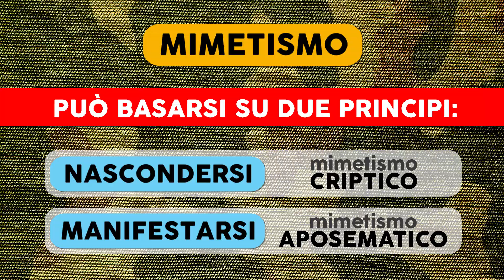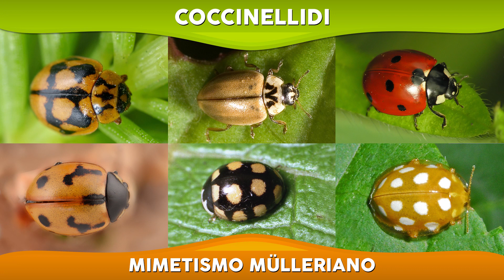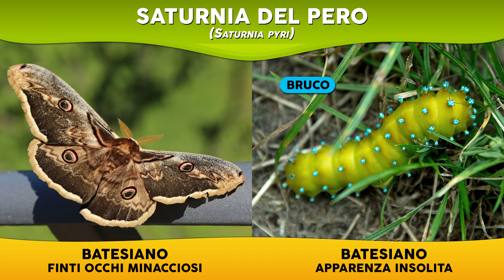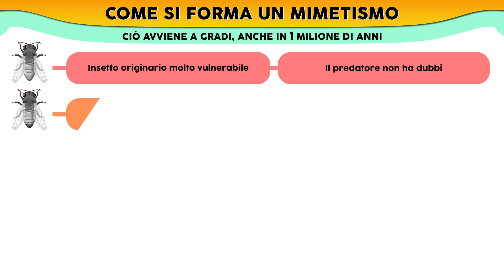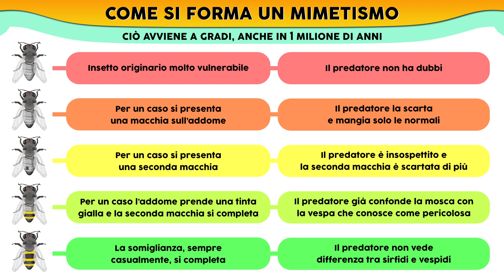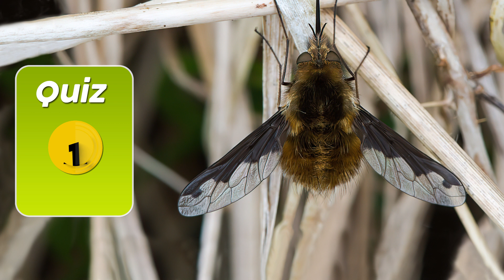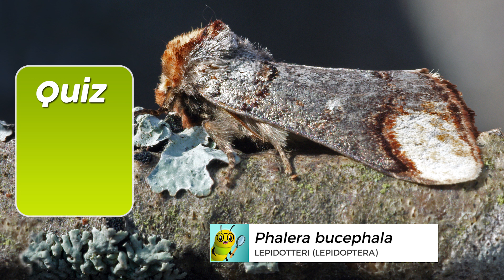Gli animali in maschera (i mimetismi) 🎉 ► Puntata Speciale 2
In questa puntata, in concomitanza con il Carnevale, si esamina a fondo la capacità di travestimento degli animali. L’argomento genera facilmente un po’ di confusione e, data le stranezze e la bellezza che nasce da strategie capaci di lasciarci increduli, valeva la pena di approfondirlo in modo più semplice. Si tratta del Mimetismo e i suoi tipi di mascheramenti. Come quello detto Mulleriano delle Coccinelle, creature inaspettatamente velenose, quello Batesiano dei Sirfidi, spettacolari finte vespe, e dei ragni che cambiano colore a volontà, oppure i trucchi del Mimetismo Criptico, come la sparizione del polpo o di un gufo, o quello della Falena foglia secca, dell’insetto stecco e del Succiacapre, uccello inquietante da film dell’orrore. Dall’invenzione dei cartelli di pericolo, al furto d’identità con l’inganno, in questo evento speciale sapremo cosa intende la Natura per sopravvivenza della specie e con quali mezzi la vita si difende ed evolve invenzioni sempre nuove e sofisticate.

0:00 Introduzione
0:55 La direttiva primaria in natura e i suoi equilibri
3:29 Il mimetismo
4:09 Mimetismo aposematico (Mulleriano e Batesiano)
7:33 Mimetismo criptico
8:11 Criptico camuffato
8:47 Criptico predatorio
9:31 Criptico seduttivo
9:56 Criptico costruttivo
10:26 Modelli e varianti di mimetismo
12:00 Come si forma un mimetismo
13:24 Qualche quiz per capire meglio

FOTO:
iStock, Alamay, Pixabay, Freepik (Starline, Macrovector, brgfx)

Gastrophaca quercifolia - Donald Hobern – WIKIPEDIA
Canephora hirsuta – WIKIPEDIA
INSETTO STECCO TESTA – DACK9 – WIIKIPEDIA
Clonopsis gallica - ENTOMART – WIKIPEDIA
Oedipoda caerulescens - Didier Descouen – WIKIPEDIA
Bombina variegata – ULULONE VENTRE GIALLO - Waugsberg – WIKIPEDIA
Psyllobora vigintiduopunctata   by  OLEI - Wikipedia
A Marine sniper wearing sniper camouflage TIRATORE SCELTO – WIKIPEDIA
Minette from Seattle, Washington - CHROMATOPHORES – WIKIPEDIA
COCCINELLE
Gilles San Martin from Namur, Belgium - Anisosticta novemdecimpunctata – WIKIPEDIA
Hectonichus – Adonia variegata – WIKIPEDIA
Hippodamia 13punctata Teppo Mutanen – WIKIPEDIA
Aphidecta obliterata - Self-published work by Kulac
Aphidecta obliterata larva - Gilles San Martin from Namur, Belgium -
Adalia bipunctata - ©entomart – WIKIPEDIA
Adalia 10punctata - Bob Ionescu – WIKIPEDIA
Adalia conglomerata - Gilles San Martin from Namur, Belgium -  WIKIPEDIA
Coccinella hieroglyphica  - Gilles San Martin – WIKIPEDIA
Coccinella magnifica - Gilles San Martin – WIKIPEDIA
Coccinella quinquepunctata - Gilles San Martin – WIKIPEDIA
Coccinella 7punctata - Dominik Stodulski  - WIKIPEDIA
Coccinula quatuordecimpustulata - D.I. Gavryushin – WIKIPEDIA
Coccinula sinuatomarginata - Gilles San Martin – WIKIPEDIA
Harmonia quadripunctata - Hectonichus – WIKIPEDIA
Harmonia quadripunctata - Pudding4brains - WIKIPEDIA
Halyzia sedecimguttata - Olei - Self-published – WIKIPEDIA
Vibidia duodecimguttata - Gilles San Martin – WIKIPEDIA
Polistes dominulus - RaminusFalcon – WIKIPEDIA
Polistes associus - Hectonichus – WIKIPEDIA
Polistes bischoffi - Hectonichus – WIKIPEDIA
Vespula  vulgaris - soebe – WIKIPEDIA
Dolichovespula adulterina Katja Schulz – WIKIPEDIA
Dolichovespula saxonica- Sandy Rae – WIKIPEDIA
Dolichovespula sylvestris - Sandy Rae – WIKIPEDIA
Vespa crabro - Ifroz  - WIKIPEDIA
Vespa orientalis - Gideon Pisanty (Gidip) - WIKIPEDIA
Bombus lapidarius - Ivar Leidus - WIKIPEDIA
Scaeva pyrastri - Alvesgaspar – WIKIPEDIA
Milesia semiluctifera - Evkamat - Opera propria - WIKIPEDIA
Eupeodes corollae  - Alvesgaspar – WIKIPEDIA
Episyrphus balteatus - André Karwath aka Aka – WIKIPEDIA
Eristalis tenax - © Hans Hillewaert – WIKIPEDIA
Sphaerophoria scripta - Keta – WIKIPEDIA
Volucella bombylans - Martin Andersson – WIKIPEDIA
Brachinus BOMBARDIER BEETLE by Patrick Coin WIKIPEDIA
Phalera bucephala - Buff-tip  - WIKIPEDIA